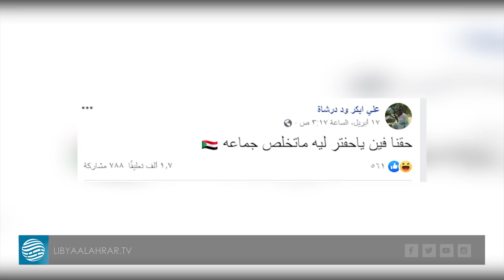بعد خسارته عدة مدن.. حفتر يفقد السيطرة على مرتزقته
- مرتزقة جنجاويد ينشرون صورا وفيدوهات لهم في ليبيا